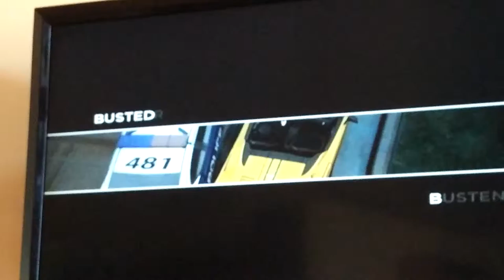THE ADVENTURES OF RONNIE AND CHRISTIAN IN NEED4SPE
We got the need for the speed